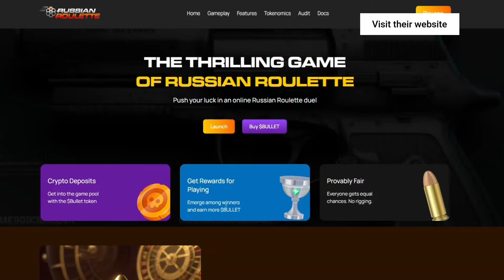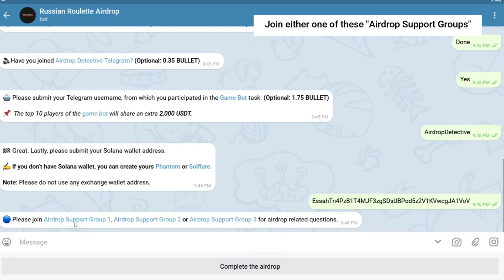🕵️‍♂️ Russian Roulette Airdrop | 🏆 Total Airdrop Pool: 5,000 BULLET (~$5,000)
💲 Reward: Up to 8 BULLET (~$8) + 1,000 BULLET (~$1,000) for the top 100 referrers

✔️  Russian Roulette is audited by SolidProof

and Telegram channel (Mandatory: 1.5 BULLET)
🔘 Follow their Twitter, like and retweet the pinned post (Mandatory: (1.5 BULLET)
🔘 Do the optional tasks on the bot. (Up to 5 BULLET)

🔵  500 eligible participants will be randomly selected to receive the rewards, along with the top 100 referrers qualifying directly. The distribution is scheduled for after the TGE, as stated in the project's announcement.